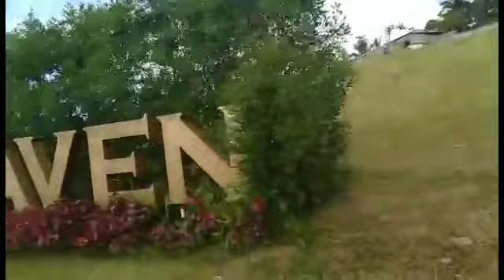IPO DAM VIEWDECK | Norzagaray,Bulacan | short rides | lady rider | anne the explorer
Saan aabot ang P15💸 mo ?
This place is so breathtaking beautiful 😌🍃🌱 Definitely the perfect place to unwind.💚

📍Ipo Dam View Deck (Norzagaray Bulacan)
How to get there?
✔️Waze: Ipo Dam View Deck or Bitbit Bridge
✔️ Best time na pumunta ? Before 6am or Sharp 6am dapat andoon na kayo para masaksihan niyo yung fog.😍 ang ganda dito besh di ka magsisisi , kalimutan mo muna yang ex mo and most especially yung utang mo.🤣
✔️ Entrance Fee ? : wala pong entrance fee pero meron po silang donation box usually P5 per head , oh diba ! sulit parang kikiam lang sa kanto.😁
✔️Foods ? : Meron pong foods at affordable pa,UNLI LUGAW P25💸 plus bonus yung kumakain ka ng lugaw nakatingin ka sa magandang view habang naglalandian kayo ng jowa mo.😍🤣
▪️IG worthy spots 📷
▪️Refreshing 🍃
▪️Budget Friendly ✔️
▪️Relaxing Nature Vibe 🍂
▪️Scenic Mountains 🗻
▪️Perfect for Nature Lovers 💚
👉🏼Tip: Accepting visitors from Metro Manila during weekDAYS only. Checkpoints in place during the weekend.